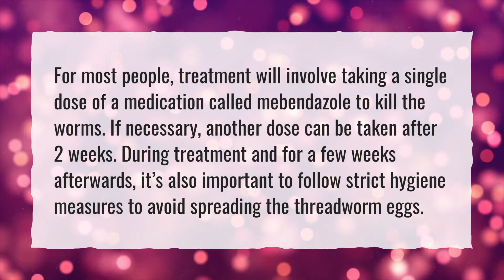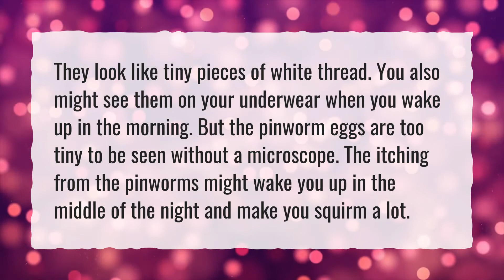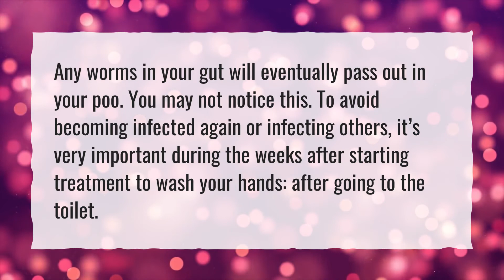What are white strings in poop?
More About Pinworms In Poop • What are white strings in poop?